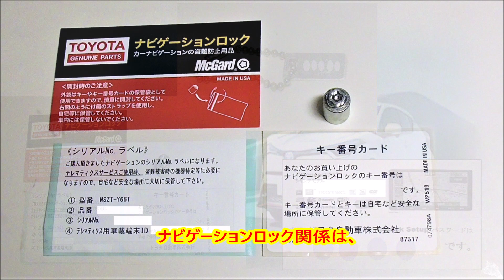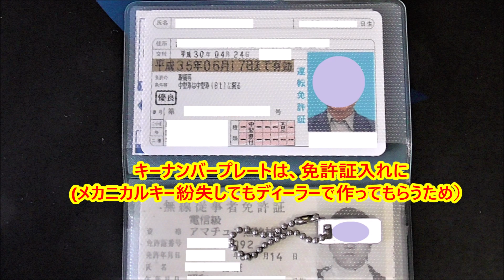案外どこかへやっちゃう人多数😅車に必要だけど車内に保管しては心配な物！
スマートキーのシリアルナンバー刻印プレート、納車時に渡されましたか？覚えていない人は所在を確認することをお勧めです。